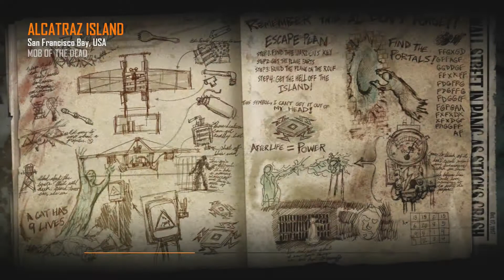Uprising | Mob Of The Dead Gameplay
My voice recording hasn't worked again *Facepalm. Hope you enjoy it